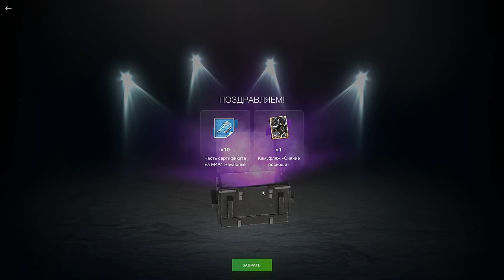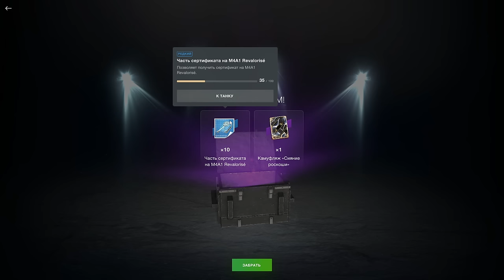СЛИВ РЕСУРСОВ? "ЧТО ПОЧЁМ?" Что Я получил в Luxury Loungeв wot Blitz 2023 | WOT-GSN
ПОДДЕРЖИ АВТОРА!
4. Отправить подарок (Евро сервер) в игре на Ник - "__GSN__"